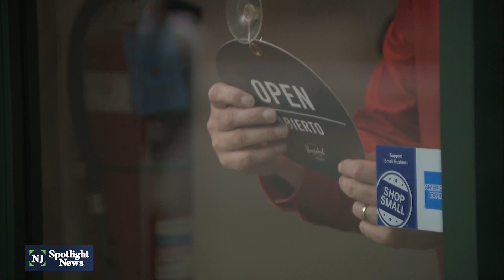Murphy's base wonders if election results doom agenda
While the counting of ballots from all the new voting modes is ongoing in New Jersey, Democrats, who held onto control of the Legislature and the governor's mansion, are now wondering what message voters were sending lawmakers and Gov. Phil Murphy. Signals are already being sent that moderates will likely hold sway.